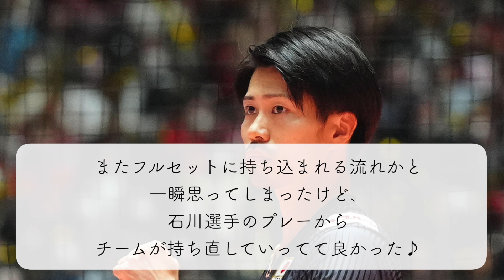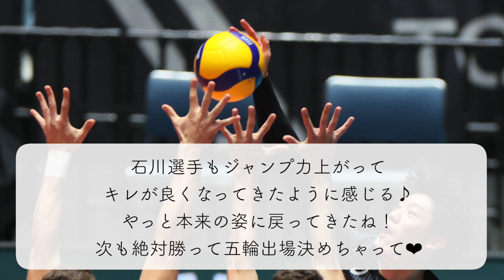【男子バレーW杯 VSセルビア】「ひき肉でーす♪」魔の3セット目を勝ち切り髙橋藍選手が雄叫び⁈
バレーボールのパリオリンピック予選であるW杯男子大会で、負けられない闘いが続いている男子日本代表の龍神NIPPON！10月6日には世界ランク9位のセルビアと対戦し、魔の3セット目を勝ち切ってのストレート勝利に、日本中が歓喜の渦に…♪

■セルビアにストレート勝利（JVA公式SNS）

★ブログ！

★アンケート！